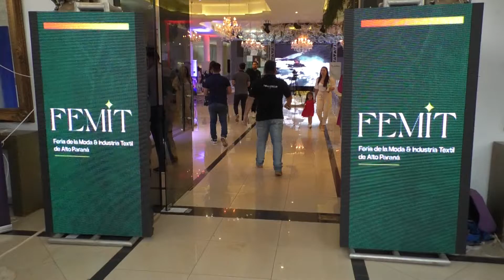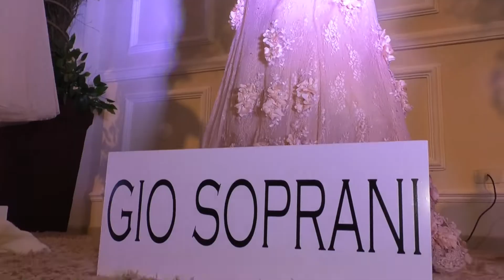Feira FEMIT reúne expositores de moda no Paraguai